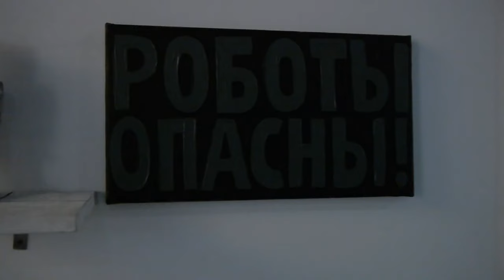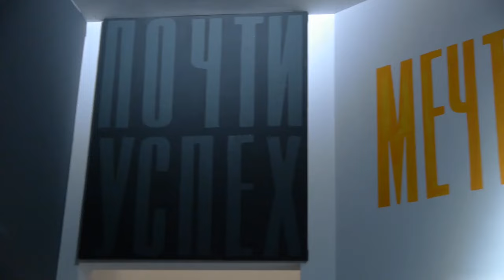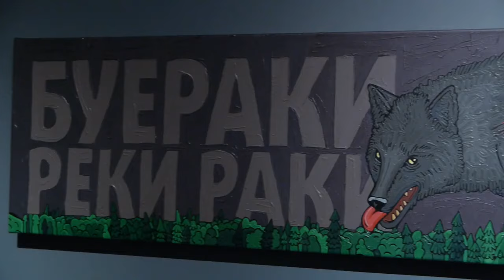Выставка Игоря Яновского и Коли Садовника в галерее Navicula Artis АРТЛИКБЕЗ № 521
ТОТ ГОД, КОГДА Я ПОНЯЛ, ЧТО ДЕД МОРОЗ НЕ СУЩЕСТВУЕТ: выставка Игоря Яновского и Коли Садовника в галерее "Navicula Artis"

Арт-центр "Пушкинская-10"
АРТЛИКБЕЗ № 521 Санкт-Петербург, 28 января 2024